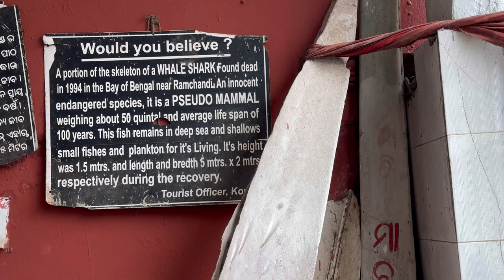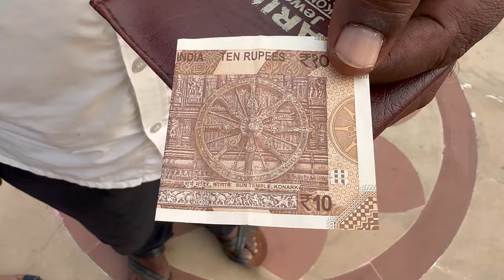Places to Visit in Puri| Story of KONARK SUN TEMPLE| LakshmiKamathVlogs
Hey Lovelies
It's our Day 2 in Odisha! In this video I tell you the places to Visit in Puri.
Bedi Hanuman Temple, Sonar Gaurang Temple, Jagannath Temple Puri, Gundicha Temple, Ramchandi Temple, Golden Beach, ChandraBhaga Beach and Konark.  This video also covers the story of Konark. Please do watch till the end!
Jai Jagannath!

I hope you enjoyed my vlog! Let me know in comments all your thoughts!

Also all videos are in 4k! Do switch to 4k and beauty.
Shot and edited on iphone 14 pro.

Luxury Staycation at Holiday inn Racecourse road